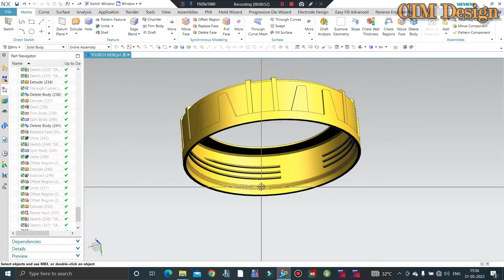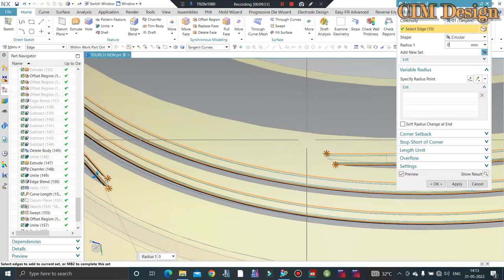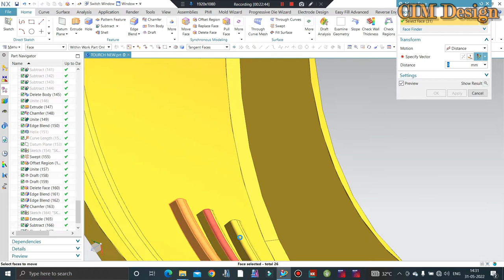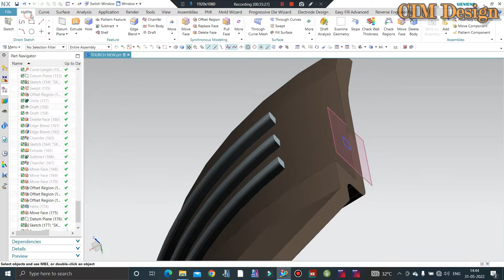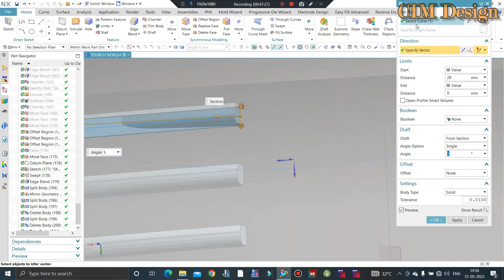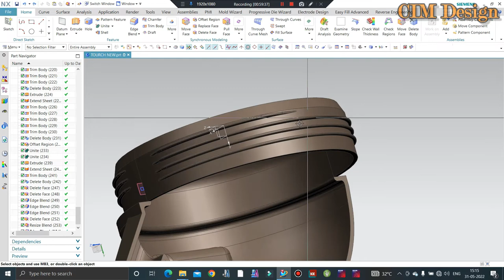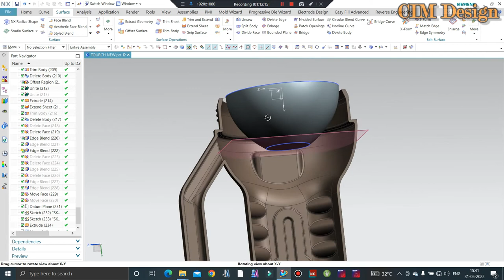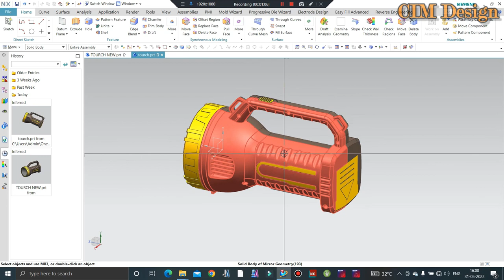PLASTIC PRODUCT DESIGN TUTORIAL - TORCH DESIGN TUTORIAL IN NX UNIGRAPHICS (PART 3)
In This Tutorials We'll design torch light in Unigraphics NX. In this session we'll cover advance modeling and surfacing and assembly.
PART 1, PART 2 and PART 3 session is available on YouTube.